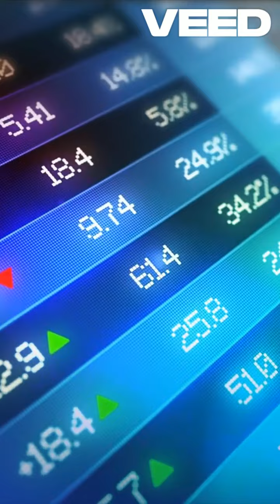Growth - Wealth Creation Opportunities for All - Video 6 - 21st August 2024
Wealth creation is not just a goal for a select few but a possibility for everyone. In today's interconnected and evolving global economy, opportunities for wealth creation are more abundant than ever, yet they remain unevenly distributed. Understanding how to leverage these opportunities effectively is essential for fostering inclusive growth and ensuring that economic benefits reach all layers of society. This article explores the topic of "Wealth Creation Opportunities for All," focusing on how various economic, technological, and policy-related factors contribute to this goal on both a global scale and within India.